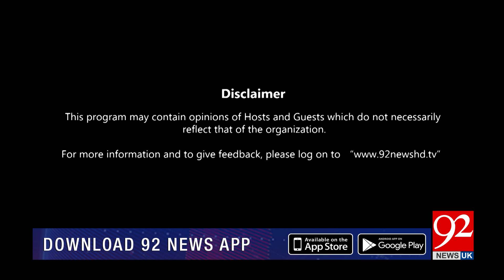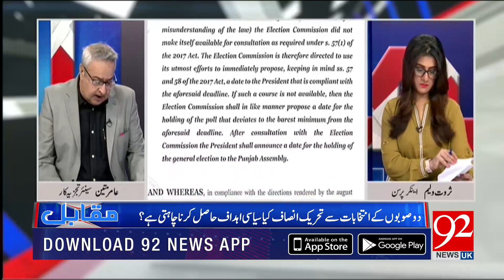Muqabil with Amir Mateen and Sarwat Valim | Aitzaz Ahsan | 22 March 2023 | 92NewsUK